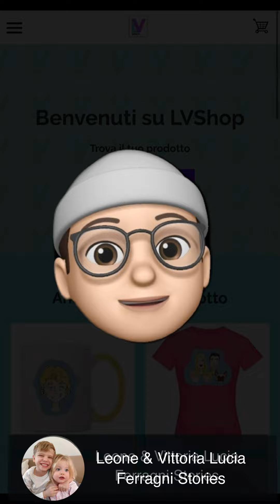Vitto pulisce casa! Adesso è ufficiale! Fedez inizia a pensare all’arredamento per casa nuova!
Hey, come state? Nel video di oggi, Vittoria si diverte a giocare al gioco delle pulizie. Intanto Fedez, comincia a pensare a come arredare la nuova casa che ha appena comprato per stare vicino a Leone e Vittoria. Vi lascio al video, buona visione.

Sorpresa! È arrivato il nuovo shop di Leone e Vittoria Stories! Puoi trovare il negozio nella pagina del canale, oppure cliccando nel link giù in descrizione! Solo per oggi la spedizione è gratuita!

Info & Sponsor: \\\" Royalty Free Music from Bensound \\\"We Wish You a Merry Christmas di Twin Musicom è un brano concesso in uso tramite licenza Creative Commons Attribuzione 4.0. and Variation di Twin Musicom è un brano concesso in uso tramite licenza Creative